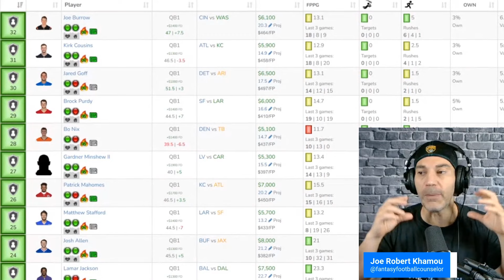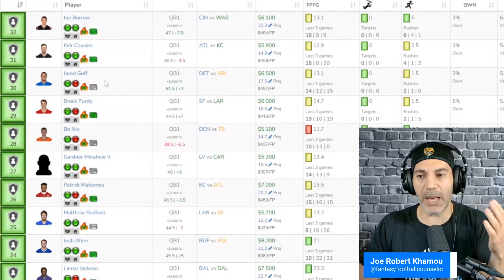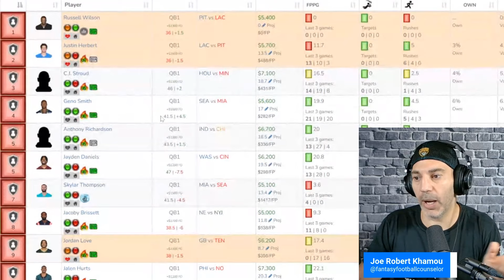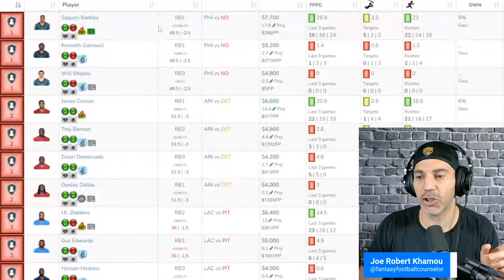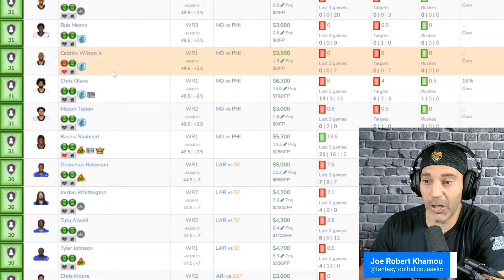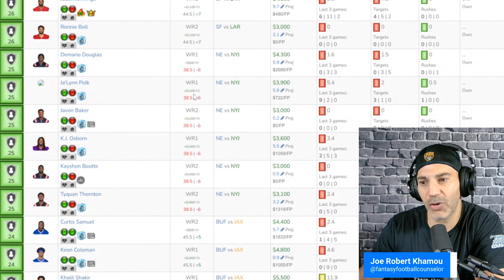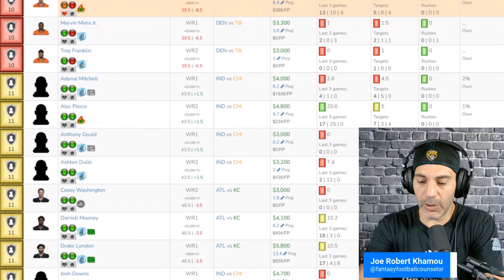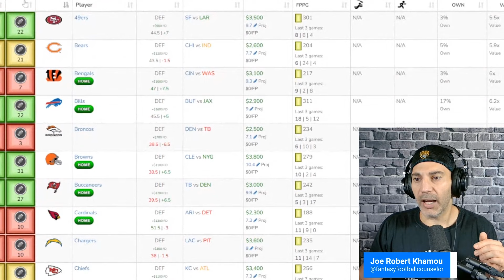Must-Starts & Must-Sits for Week 3 Fantasy Football!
Fantasy Football Week 3 Starts and Sits! Here are your optimal players for NFL week 3! The Counselor goes through each position laying it out and getting you ready to win your week!

(00:00) - QB starts and sits
(8:20) - RB starts and sits
(13:00) - WRs starts and sits
(20:20) - TE starts and sits
(22:15) - Defenses

The Fantasy Football Counselor is the Number one podcast and Fantasy Football Coach. Practical and outside-the-box advice that will actually help you win your leagues.